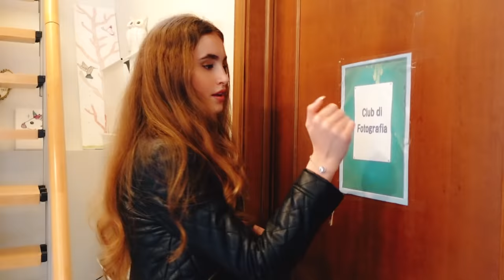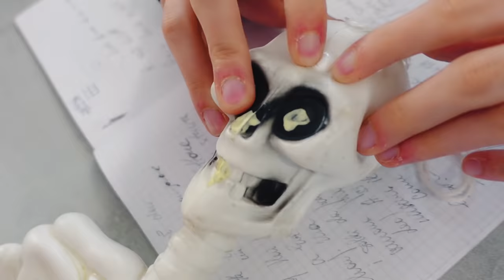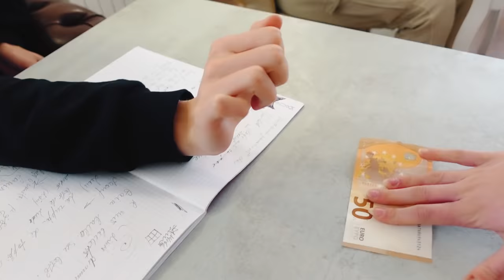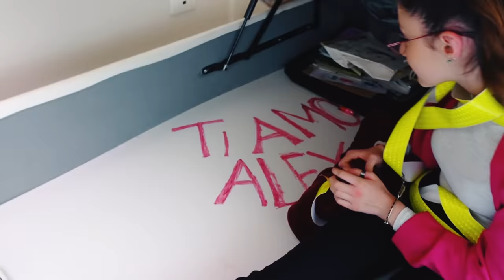LA SCUOLA RICCHI VS POVERI È FINITA MALE !!! - Amici vs Nemici - by Charlotte M.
Amici vs Nemici , il college infestato e .
La collezione di sneakers di Charlotte M in collaborazione con Easy Shoes la trovate nei migliori negozi di calzature e sul sito di Easy Shoes